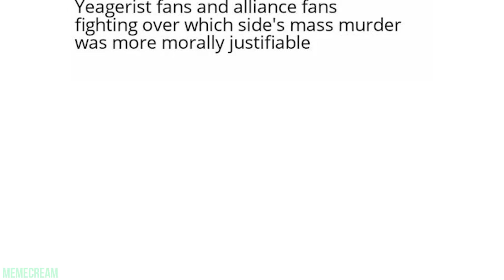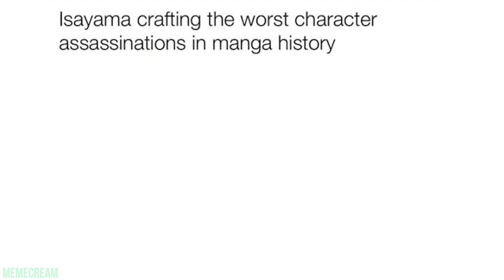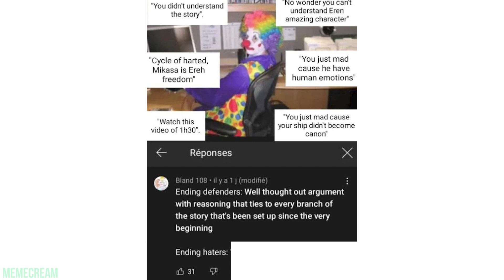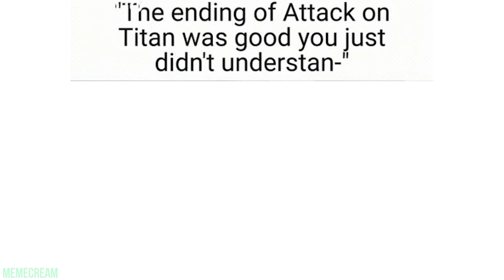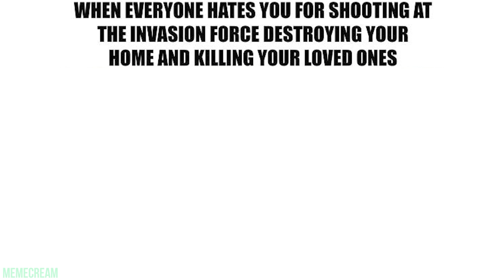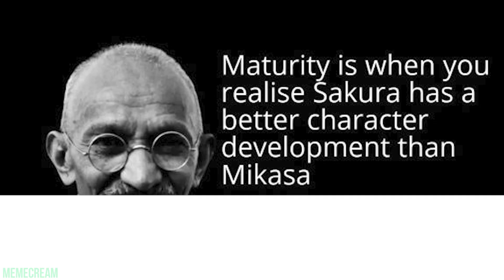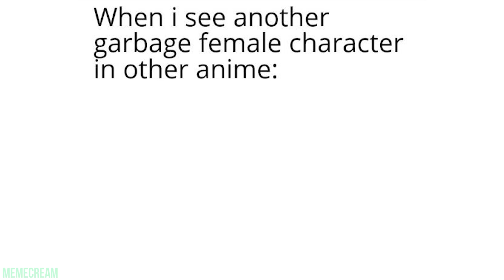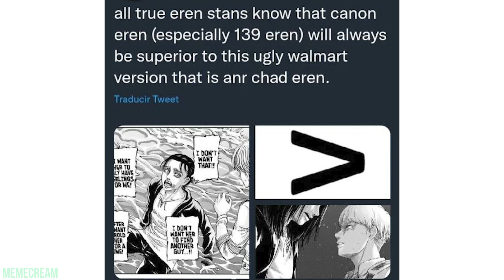ATTACK ON TITAN MEMES 61